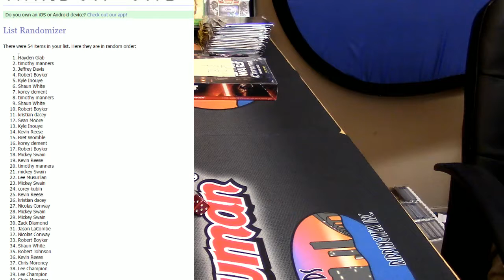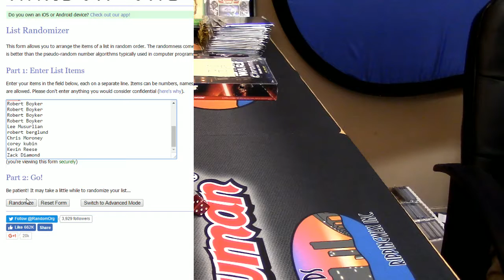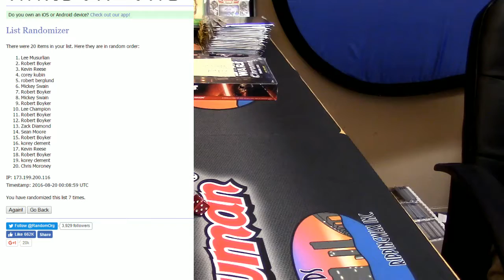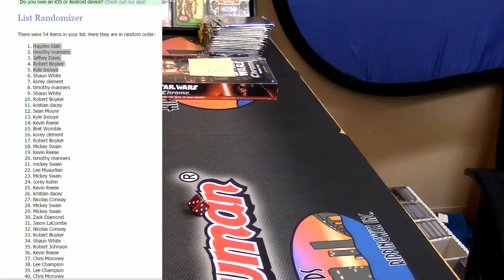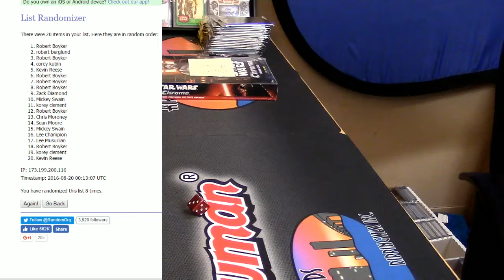8pm Giveaway 8 19